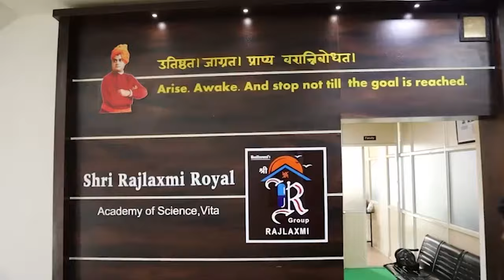संजय पाटील एक लाखावर कसे आले ?।। वज्रधारी न्यूज ।।